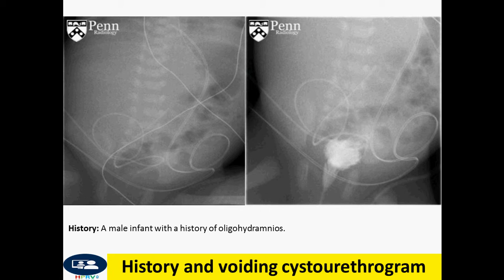Posterior urethral valves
Dr Chor Ath Posterior urethral valves represent the most common congenital obstructive lesion of the urethra.